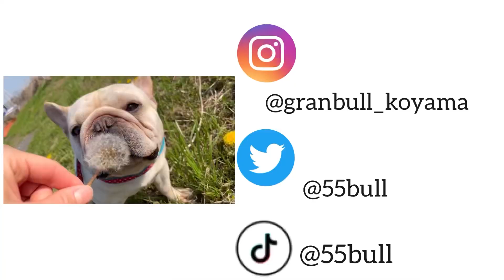【ブルドッグ】【フレンチブルドッグ】ブルちゃんたちの運動風景！みんな甘ったれぶりを発揮しています❤️#533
こんにちは！

先日、お天気がよかったのでブルちゃんたちを
運動場で自由に遊ばせた時の動画をお見せします🐶💓

ペットホテルでお預かりしていた
フレブルちゃんもご紹介します✨
お利口さんで人懐っこくて可愛かったです🥺❤️

Instagram・Twitterでも随時更新

※当犬舎では予防や感染拡大の防止に向けて、ソーシャルディスタンス（社会的距離）を確保し、除菌も徹底しながら子犬の販売をさせていただいておりますのでご安心してお気軽にお問い合わせください。

ブルドッグ・フレンチブルドッグ専門ブリーダー
EAST JAPAN KOYAMA/GRAN BLUEのチャンネルにようこそ！

当犬舎の可愛いブルドッグ・フレンチブルドッグ達の色々な動画を
アップしていきますので、沢山癒されてください！

ユーザー名【＠tkoyama】で検索♪

Welcome to English Bulldog&French Bulldog's breeder EAST JAPAN KOYAMA/GRAN BLUE channel!
I will upload various videos of cute English Bulldog&French Bulldog in our kennel, so please be healed a lot!

ご見学、ご予約お待ちしております。